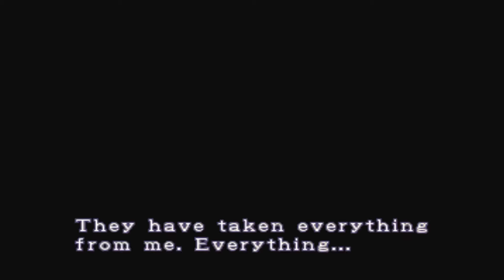#13 Die immer mit ihren Tentakeln... Resident Evil 3 Nemesis Let's Play[German Gameplay]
Let's Play Resident Evil 3 Nemesis
Resident Evil 3 Nemesis
Ein Survival Horror Game von Capcom (2000)

Beschreibung:
Resident Evil (dt. etwa Ansässiges Böses) ist eine von Shinji Mikami erdachte und von der japanischen Softwarefirma Capcom entwickelte und veröffentlichte Videospielreihe. In Japan ist die Reihe unter dem Namen Biohazard bekannt. Resident Evil gilt – obwohl nicht der Begründer des Genres – als Inbegriff des Survival Horror.